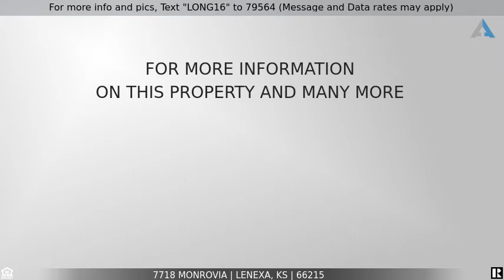Priced at $289,000 - 7718 Monrovia, Lenexa, KS 66215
For more info and pics, Text "LONG16" to 79564 (Message and Data rates may apply)
Excellent Floor Plan, Desirable Lot, Lots of Square Footage in Lenexa!

Tons of excellent living space and a wonderful flow for family living! This home features 2 LARGE living areas on the main floor as well as TONS of additional finished space in the lower level. Lots of updates like fresh exterior paint, a brand new deck with pergola, new stainless steel appliances, stone flooring throughout the main living area, and more. The upstairs has a great layout as well with large room sizes. The oversized master boasts a vaulted ceiling, skylight, double vanity, and separate tub and shower.
Beautiful lot with mature trees and a fully fenced yard. The deck is perfect for outdoor living and entertaining. TONS of storage space throughout. Excellent location minutes from highway access and a wide variety of shopping and restaurants. Must see in person to fully appreciate it! Don't wait!